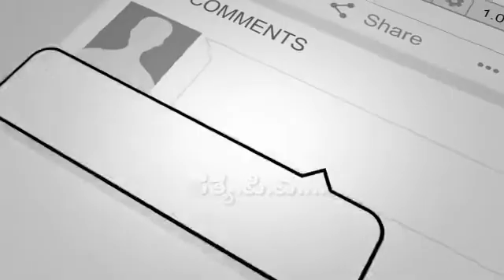ಕರ್ಮ ಮಾರ್ಗದಿಂದ ಹೋಗುವಾಗ ನಾಮದ ಹೆಚ್ಚು ಅವಶ್ಯಕತೆ ಇರುತ್ತದೆ - ಡಿಸೆಂಬರ್ - 11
"ಶ್ರೀ ಬ್ರಹ್ಮಚೈತನ್ಯ ಮಹಾರಾಜ ಗೋಂದಾವಲೇಕರರ ಪ್ರವಚನಗಳು"

ಇಲ್ಲಿ ಕನ್ನಡ audio ಮತ್ತು images ಸಹ ಸಿಗುತ್ತವೆ...

ಧ್ವನಿಯನ್ನು ನೀಡಿರುವ ಮಹಾತ್ಮರಿಗೆ ನನ್ನ ಅನಂತ ಕೋಟಿ ಪ್ರಣಾಮಗಳು...